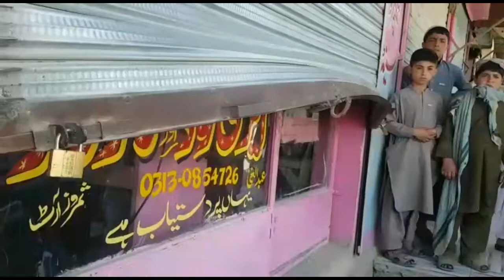Protest in Quetta against robberies